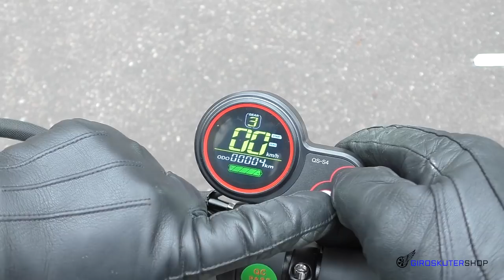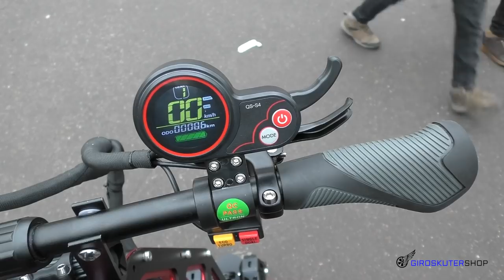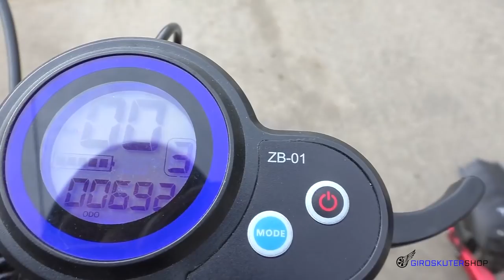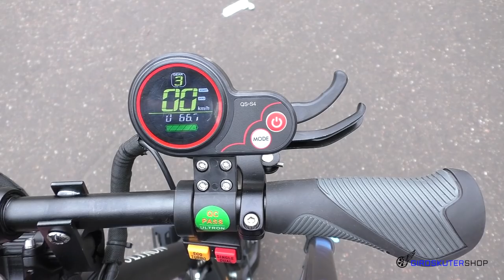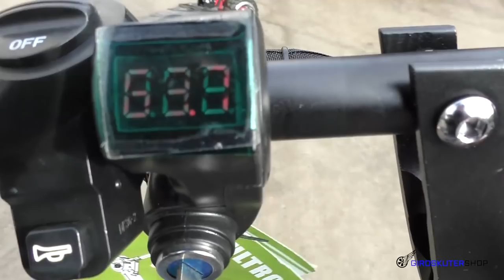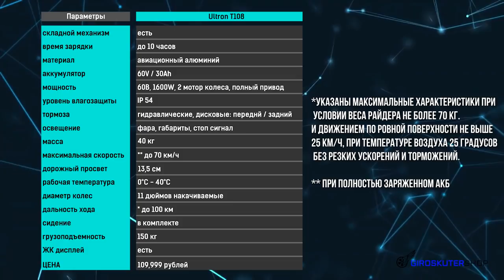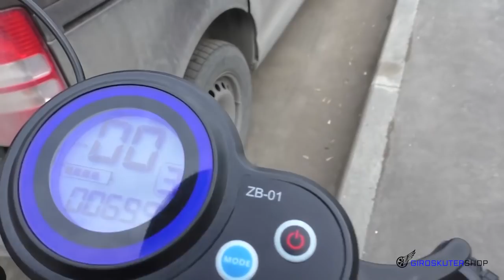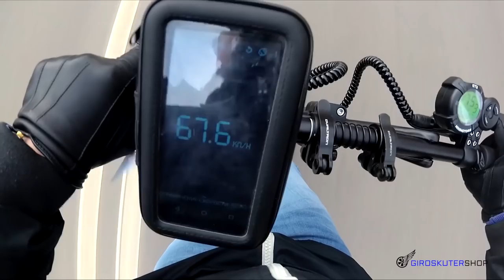ТОП 5 МОЩНЫХ электросамокатов ГОНКИ Тест Драйв Видео ОБЗОР 2020 dualtron ibalance ultron 128 108 11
ТОП 5 МОЩНЫХ электросамокатов ГОНКИ Тест Драйв Видео ОБЗОР 2020 dualtron ibalance ultron t128 t108 t11 Самые популярные и мощные электросамокаты в России можно Купить в магазине Giroskutershop.ru или просто узнать цены.

Спец предложение на покупку модельного ряда Электросамокаты DUALTRON и ULTRON в магазине Giroskutershop.ru Подробности уточняйте у менеджеров магазина.

Меню Видео:
00:00 - Анонс ТОП 5 МОЩНЫХ электросамокатов ГОНКИ Тест Драйв Видео ОБЗОР 2020 dualtron ibalance ultron t128 t108 t11
01:00 - Какие мощные электросамокаты самые популярные в России?
01:38 - ЭЛЕКТРОСАМОКАТ ULTRON T11 2020 Ультрон т 11
02:29 - Настройки курок Ultron T11
03:22 - Режимы поездки Ultron T11 Ультрон т 11
04:00 - Габариты электросамокат Ultron T11, клиренс.
04:25 - Мощность Ultron T11 Ультрон т 11
05:12 - Минусы Ultron T11
06:21 - Максимальная скорость  Ultron T11 Тест Драйв
06:43 - ГОНКА Ultron T11 против Ultron t108
08:05 - Таблица ТТХ и Цена Ultron T11 Ультрон т 11
08:20 - ЭЛЕКТРОСАМОКАТ ULTRON T128 2020 Ультрон т 128
09:39 - Настройки курка Ultron T128
10:25 - Габариты Ultron T128
11:07 - Мощность Ultron T128 Ультрон т 128
12:08 - Максимальная скорость Ultron T128
12:32 - ГОНКА Ultron T128 против Dualtron Thunder
16:09 - ГОНКА Ultron T128  против ibalance bandit
20:39 - ГОНКА Ultron T128 против Ultron T108
24:46 - Таблица ТТХ и Цена Ultron T128
24:54 - ЭЛЕКТРОСАМОКАТ ULTRON T108 2020 Ультрон т 108
25:50 - Курок и настройки Ultron T108
26:27 - Режимы поездки Ultron T108
26:57 - Габариты Ultron T108 клиренс Ультрон т 108
27:24 - Мощность Ultron T108
28:21 - ГОНКА Ultron T108 против ibalance bandit
33:01 - ГОНКА Ultron T108 против Dualtron Thunder
37:03 - Максимальная скорость Ultron T108, Емкость АКБ.
37:59 - Таблица ТТХ и Цена Ultron T108 Ультрон т 108
38:09 - ЭЛЕКТРОСАМОКАТ IBALANCE BANDIT
39:31 - Режимы поездки ibalance bandit электросамокат
39:39 - Настройки курка ibalance bandit
40:42 - Габариты ibalance bandit клиренс
41:40 - Мощность ibalance bandit электросамокат
42:15 - Емкость аккумулятора ibalance bandit запас хода
42:21 - Максимальная скорость ibalance bandit электросамокат
42:50 - ГОНКА ibalance bandit против Dualtron Thunder
46:00 - Специальное предложение на все самокаты ULTRON и MINIMOTORS
46:15 - Таблица ТТХ и Цена электросамокат ibalance bandit
46:24 - ЭЛЕКТРОСАМОКАТ DUALTRON THUNDER
47:02 - Режимы поездки Dualtron Thunder
47:09 - Настройки курок Dualtron Thunder дуалтрон тандер
48:13 - Мощность Dualtron Thunder электросамокат
48:32 - Габариты Dualtron Thunder клиренс дуалтрон тандер
49:15 - Запас хода Dualtron Thunder емкость аккумулятора
49:49 - Минусы Dualtron Thunder электросамокат
50:44 - Максимальная скорость Dualtron Thunder
51:31 - Таблица ТТХ и Цена Dualtron Thunder дуалтрон тандер